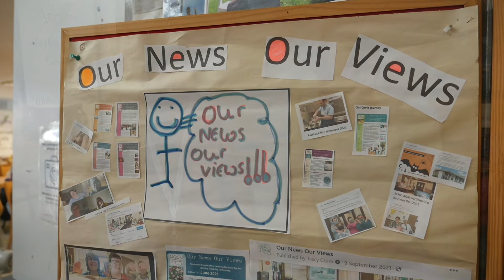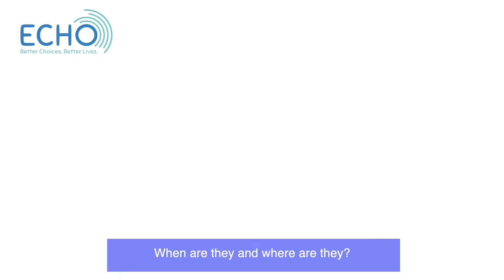Our News Our Views - Mike Cook from ECHO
During Learning Disability Week, the team from Our News Our Views - a newsletter run by people with learning disabilities interviewed services at Aspire Hub. here they caught up with Mike Cook, Chief Executive of ECHO.

ECHO is a leading service provider in Herefordshire for adults living with disabilities. We offer support through projects, leisure, social and volunteering activities.